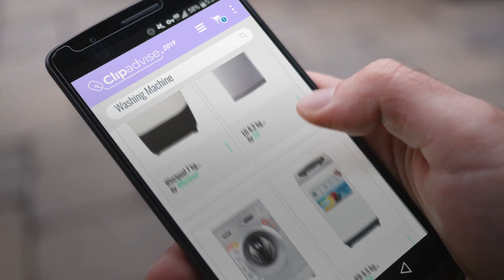Top 10 No Cost EMI Washing Machine / Countdown To Valentine's Day 2019! | Valentines Gift Ideas 201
Top 10 No Cost EMI Washing Machine / Countdown To Valentine's Day 2019!
Real Time Prices and Discounts

LG 6.5 kg Semi-Automatic Top Loading Washing Machine (P7550R3FA, Dark Grey) by LG

LG 6.2 kg Fully-Automatic Top Loading Washing Machine (T7281NDDLG/ T7288NDDLG/GD, Middle by LG

IFB 6 kg Fully-Automatic Front Loading Washing Machine (Diva Aqua SX, Silver) by IFB

IFB 6.5 kg Fully-Automatic Top Loading Washing Machine (TL-RDW 6.5kg Aqua, Ivory White) by IFB

Whirlpool 7 kg Fully-Automatic Top Loading Washing Machine (WHITEMAGIC ELITE, Grey) by Whirlpool

Whirlpool 7 kg Semi-Automatic Top Loading Washing Machine (Superb Atom 70S, Grey) by Whirlpool

IFB 8 kg Fully-Automatic Front Loading Washing Machine (Senator Aqua SX, Silver) by IFB

Whirlpool 6.5 kg Fully-Automatic Top Loading Washing Machine (Whitemagic Premier 6.5, by Whirlpool